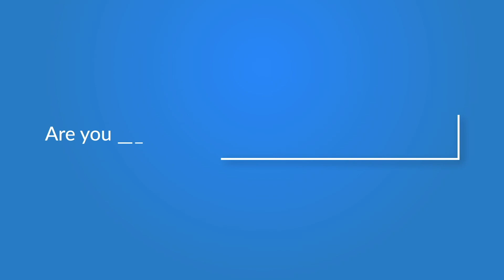సామాన్యులుకూడా ప‌రువు న‌ష్టం దావా వేయొచ్చా?-Sr Advocate R Sai Krishna || Lawyer Saab | EP-8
Here is an interesting snippet from an  exclusive latest episode-8 of Lawyer Saab with Retd Addl SP, Sr Advocate R Sai Krishna only on iDream News.